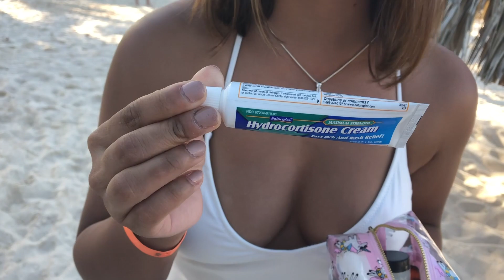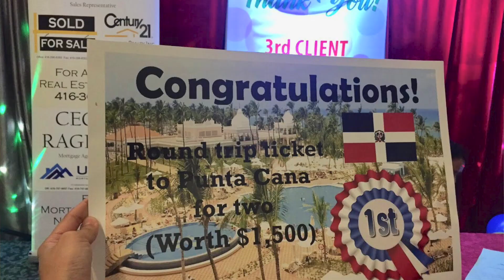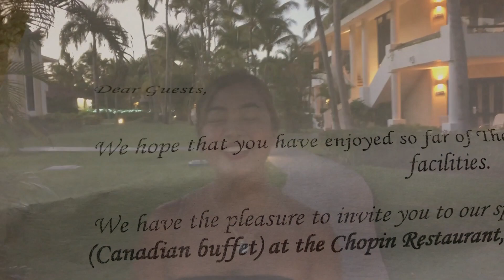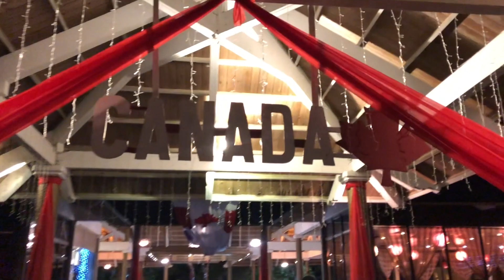PUNTA CANA - THE PARTY NEVER STOPS!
Days 6-8 of our Punta Cana trip!! The whole trip has been amazing, making me realize why do we have to go back home?? LOL!! But seriously, we will definitely gonna be back for more.

Super thanks to Kuya Resty and Ate Cecille once again for making this experience possible.

To my husband who's getting better and better at this vlogging / talk show / instagram husband thing! I couldn't have done it without you.

Guys, show your love and let me know what do you wanna see nex. *jellykisses*